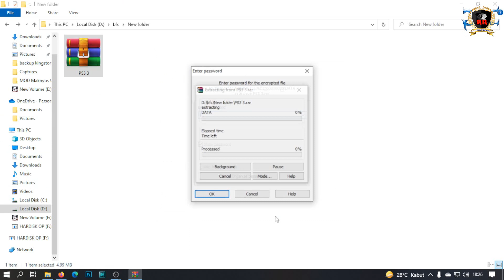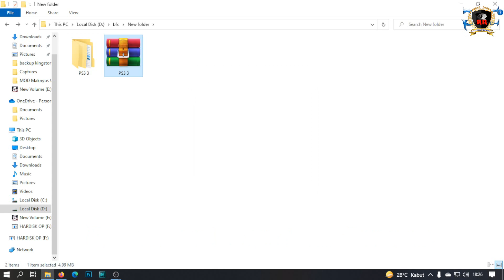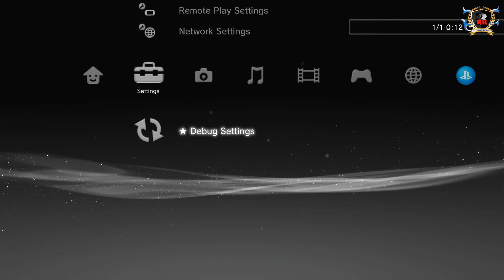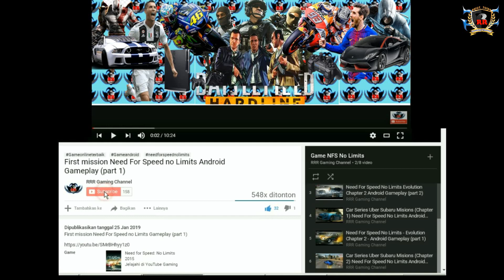Update Game PES Gembox Patch Spesial Timnas Indonesia PS3 CFW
Oke teman-teman pada kesempatan kali ini RRR Gaming Channel akan membagikan vidio Update Game PES Gembox Patch Spesial Timnas Indonesia PS3 CFW

Password : ada dividio

TERIMAKASIH . . .